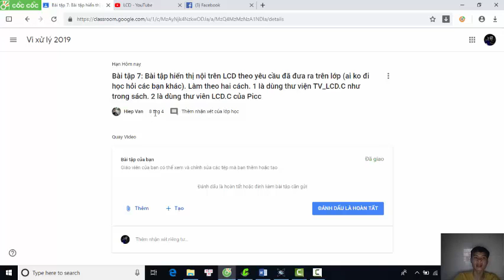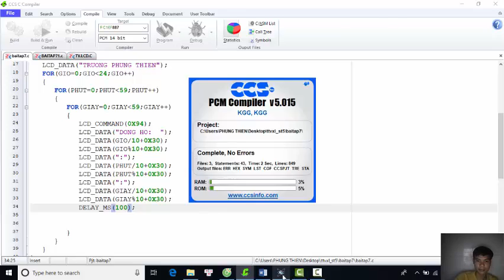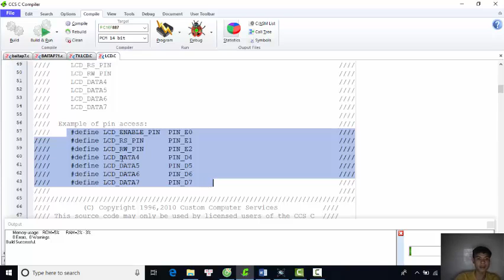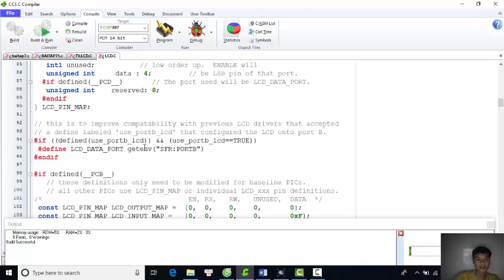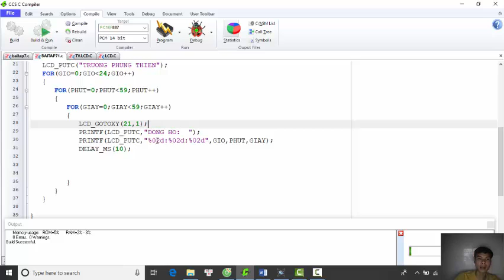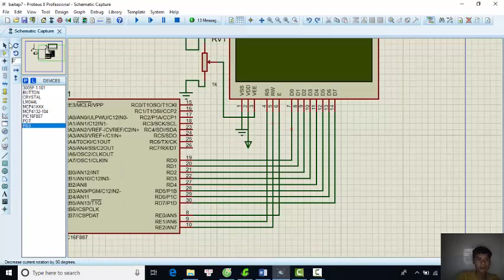Bài tập 7 Trương Phụng Thiên msv 14142300